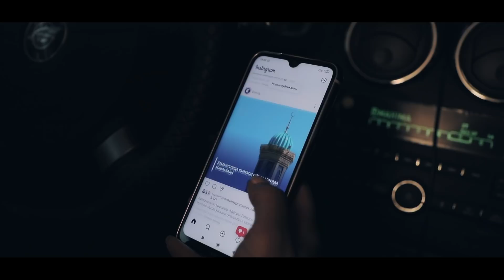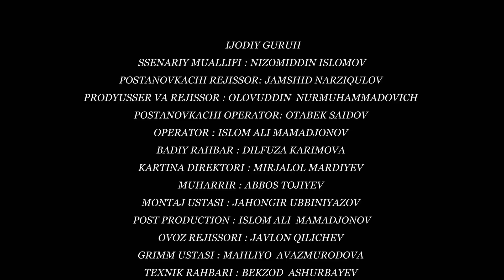ARMON BO‘LGAN MUHABBAT QISSASI - "IFORA" MILLIY SЕRIALI 7-QISM